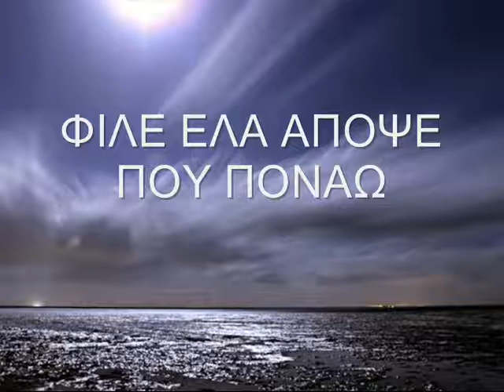ΤΑΚΗΣ ΚΑΡΑΜΑΝΗΣ (ΦΙΛΕ ΕΛΑ ΑΠΟΨΕ ΠΟΥ ΠΟΝΑΩ)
ΤΑΚΗΣ ΚΑΡΑΜΑΝΗΣ
(ΦΙΛΕ ΕΛΑ ΑΠΟΨΕ ΠΟΥ ΠΟΝΑΩ
Στίχοι:
Σάσα Μανέτα
Μουσική:
Γιάννης Μπιθικώτσης
NEA
Ενορχήστρωση.
 ΓΙΑΝΝΗΣ ΠΑΠΑΝΤΩΝΙΟΥ
J,P studios Braxati